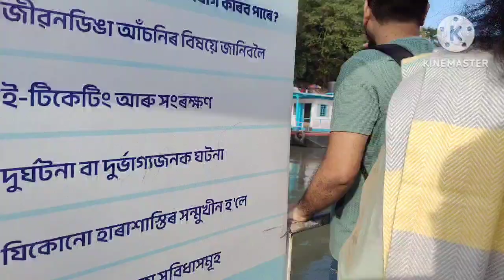Guwahati Assam India Umananda Temple#iloveguwahati#trendingvideo#viralvideo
Guwahati Assam India Umananda Temple#trendingvideoviralvideo